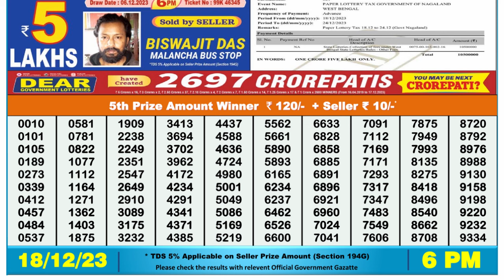🔴Dear Lottery Sambad Live 6pm today 18.12.23 Nagaland State Lottery Result